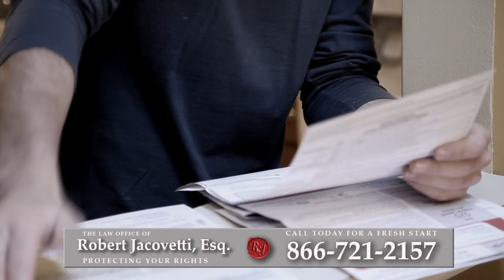Foreclosure Attorney Halesite, NY | Short Sale Lawyer